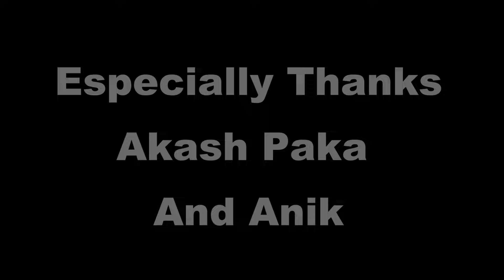Ami Xunaed Part1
it was a video for Xunaed
We have the worst  of it.
it is not just
Xunaed it's crime
Bangla: ata akte karp kaj ata xunaed ar kora ta tik hoy ne
ai jono BD HALFTALz amie Tanvir akta video toi re korche i think apnder valo lagba. amar rajshahi taka akta xunaed video toi koram
ata ka amara nenda jani
akash paka as Xunaed
and Anik as nurlla

Dop & Edit by Sm.Tanvir
and amber next video Xunaed part 2 ai kana dakta pabn ke vaba police ke vaba Xunaed ka dora